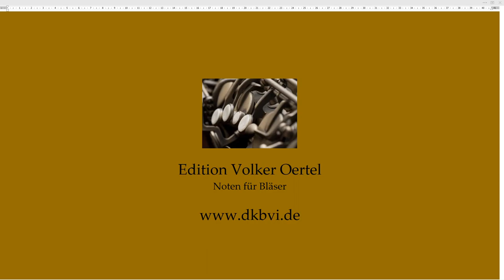Thomas Morley: Now is the Month of Maying Klarinettenquintett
Sie hören: Thomas Morley: Now is the Month of Maying
Bearbeitung für Klarinettenquintett von Volker Oertel